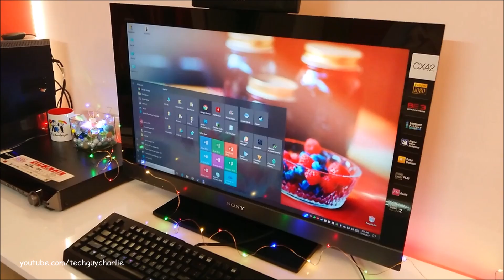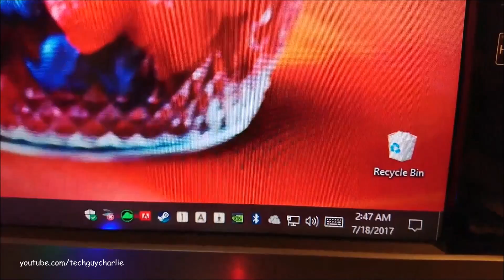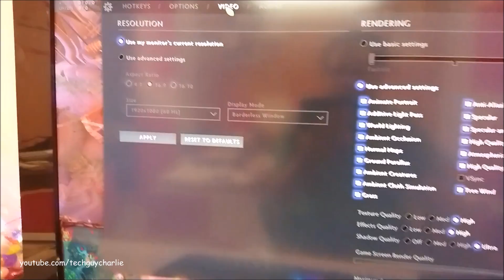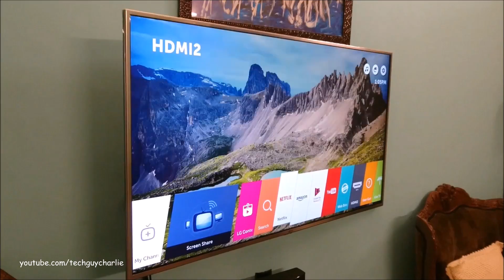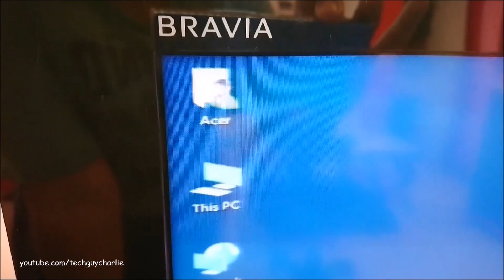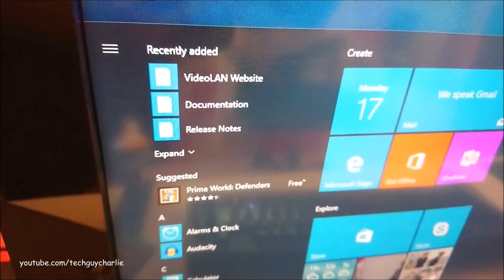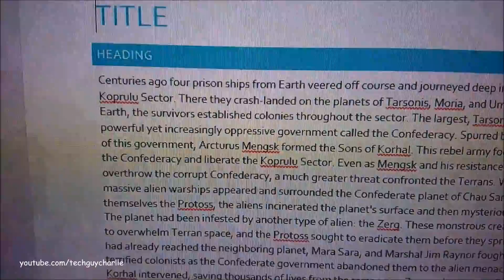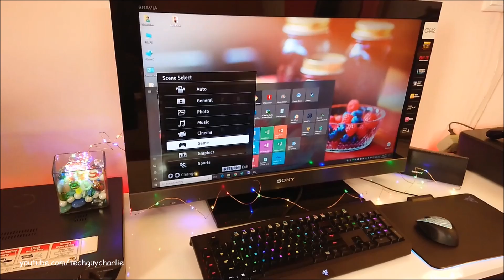LCD TV as a computer monitor (my experience)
It's a Sony 32CX420 Full HD TV

My PC Gear:
Razer Lancehead Gaming Mouse:

Razer Blackwidow Chroma V2 keyboard:

Razer Firefly RGB mousepad:

Graphics card: MSI Gaming Z RTX 2070:

Amazon India:
Warm White